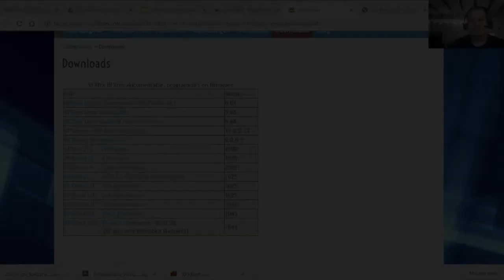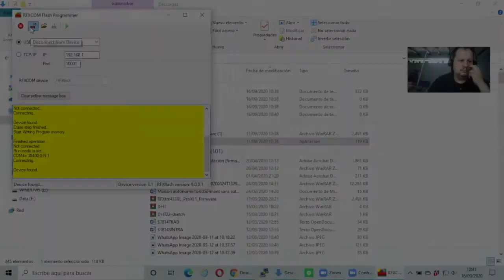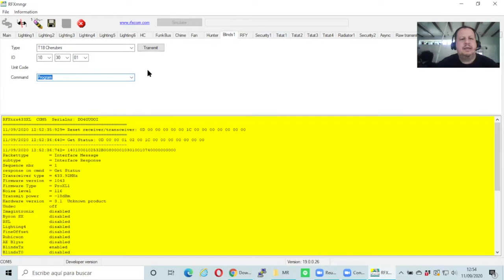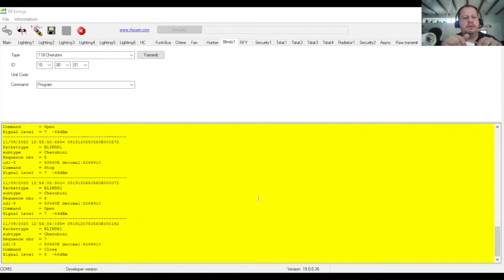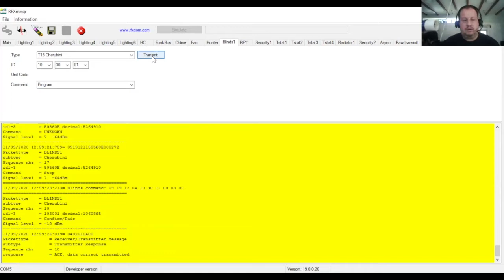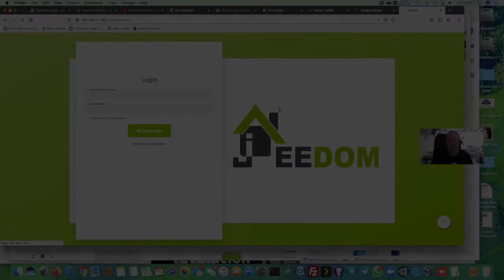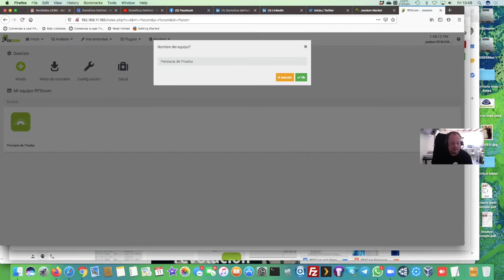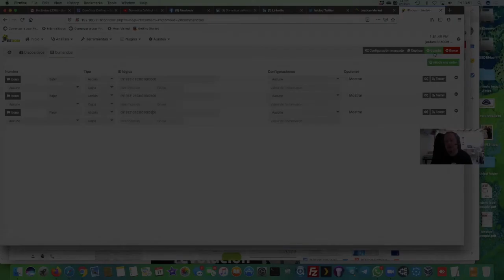jeedom RFXCOM y Motor Cherubini Radio 433Mhz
En este vídeo mostramos cómo hacer la integración deun motor radio Cherubini 433Mhz con le controlador domótico jeedom mediante el equipo RFXCom. De esta manera los usuarios de toldos, persianas y estores Cherubini además de manerlos con sus mandos a distancia los pueden manejar con la domótica jeedom y todo el abanico de posibilidades que abre